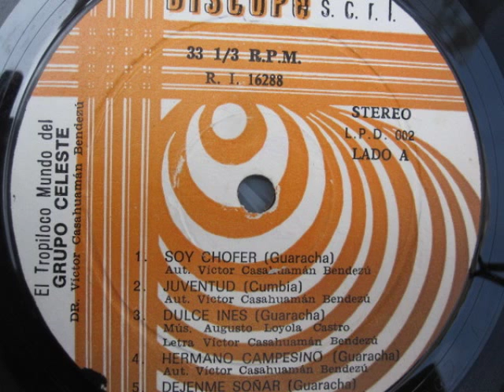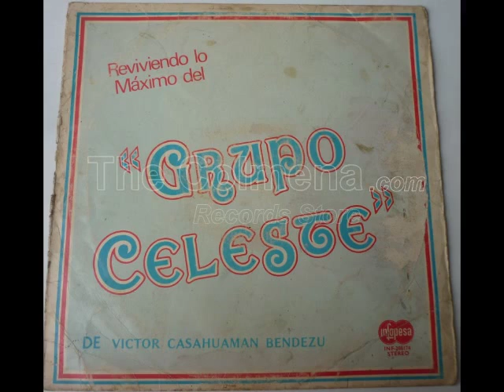Mix Super Celeste (En proceso)